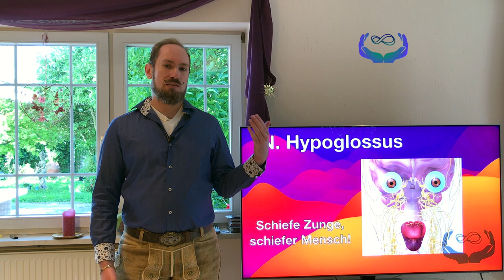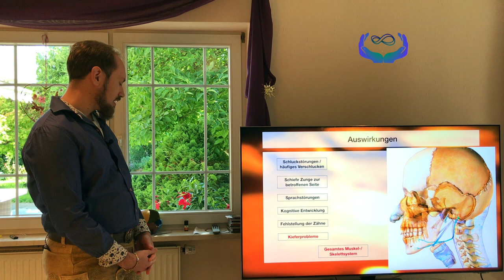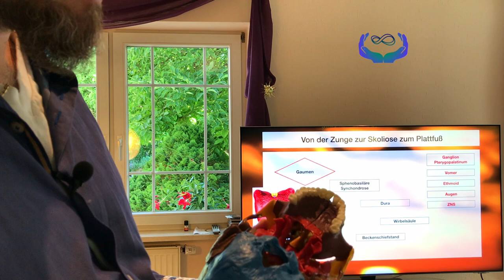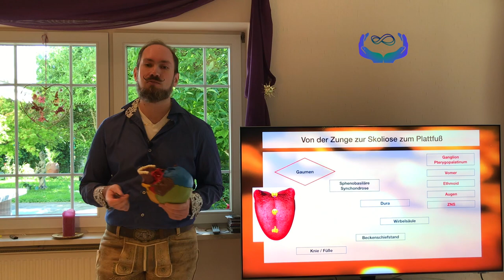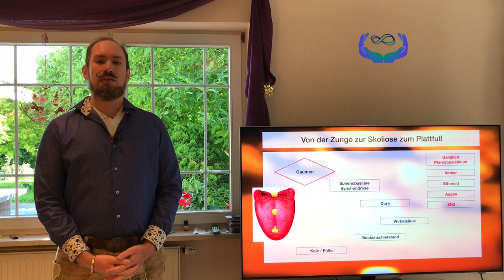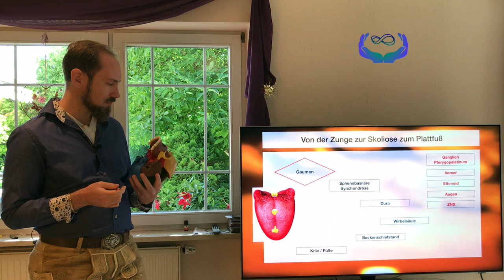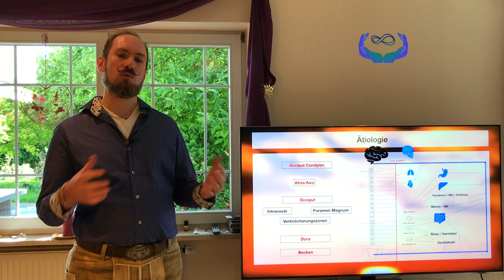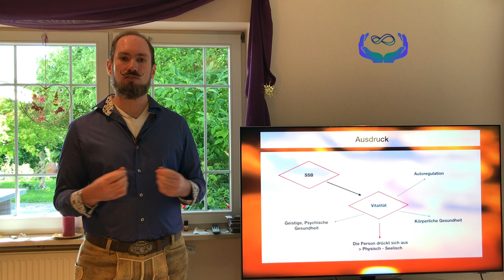Schiefe Zunge - Schiefer Mensch, N. Hypoglossus - Praxis für Osteopathie und Naturheilkunde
Vortrag über den N. Hypoglossus. Der Zusammenhang zwischen der Zunge zum gesamten Haltungsgleichgewicht kann immens sein.
In der Osteopathie kennt und beachtet man diese faszinierenden und weitläufigen Zusammenhänge. Die Einflussfaktoren der Zunge, haben besonders in der Kinder Osteopathie großes Gewicht.

Praxis für Osteopathie und Naturheilkunde
Für den Einzugsbereich Siegsdorf, Traunstein, Ruhpolding, Inzell, Bad Reichenhall, Rosenheim, Salzburg, Chiemgau

Daniel Balatsos D.O. Heilpraktiker, Osteopath, Homöopath, Hypnosetherapeut, Seminarleiter

Es werden keine Heilsversprechen gegeben, keine Vergleiche gezogen!